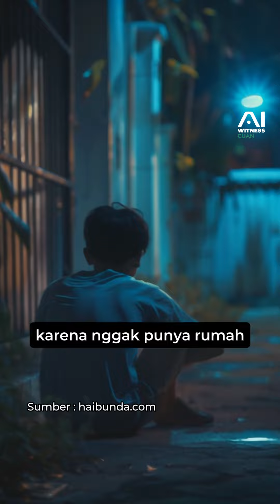TERNYATA CRAZY RICH BALI INI HANYA PRIA LULUSAN SMP?!!